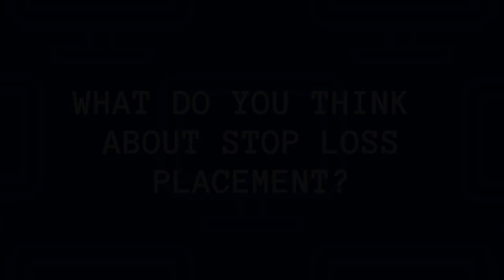Q4. Stop Loss Placement (pt.2)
Many people ignore this but it is the number one rule under Risk Management, protecting the down side at all cost. Have a watch of this part 2 and learn a thing or two.